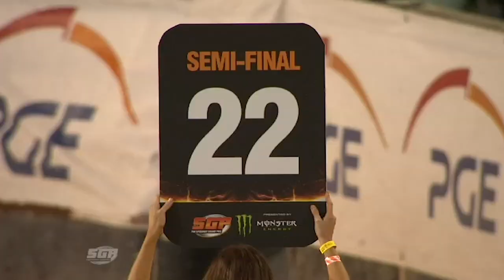Woffinden & Pedersen Crash in 2013! | FIM Speedway Grand Prix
How did they walk away from this?! Watch Tai Woffinden and Nicki Pedersen crash at the 2013 Swedish SGP in Gothenburg 😲😲😲